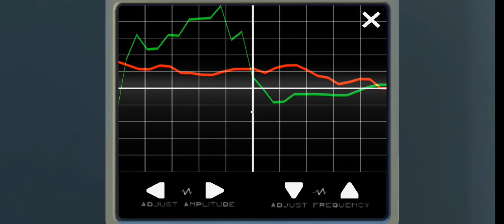criando mais teorias sobre o dino terror 4 e sobre o dino terror 5